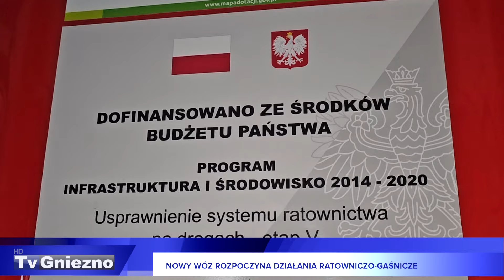Nowy wóz rozpoczyna działania ratowniczo-gaśnicze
Straż Pożarna w Gnieźnie wzbogaciła się o nowy samochód ratowniczo-gaśniczy, który zaczyna właśnie pełnić służbę w gnieźnieńskiej jednostce.
Zastąpił on dotychczasowy pojazd, służący w jednostce od 13 lat.